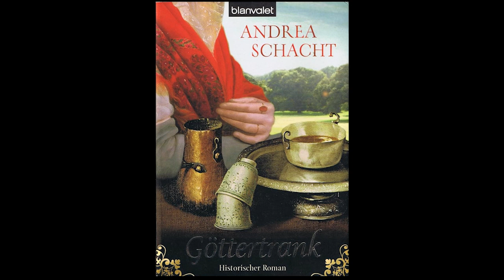(Audiobook) GÖTTERTRANK: Kapitel 12 - Mit Volldampf voraus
"Göttertrank" von Andrea Schacht ist ein historischer Roman, der zur Zeit der Industrialisierung in Köln spielt und persönliche Schicksale mit einer fesselnden Geschichte über die Herstellung der uns heute bekannten Schokolade verbindet.